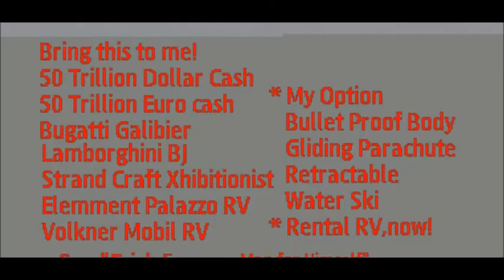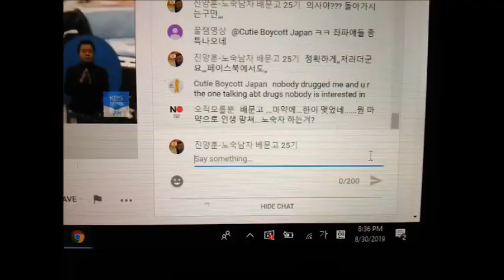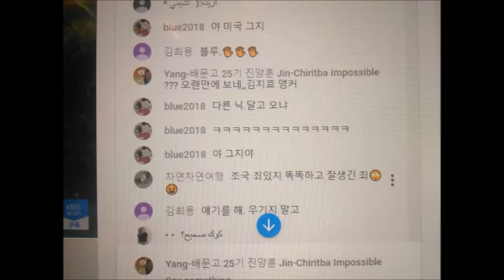My Mar 03,04 2020 Slideshow 2